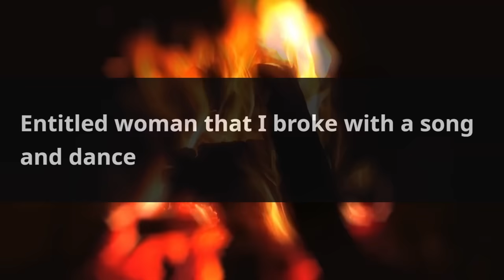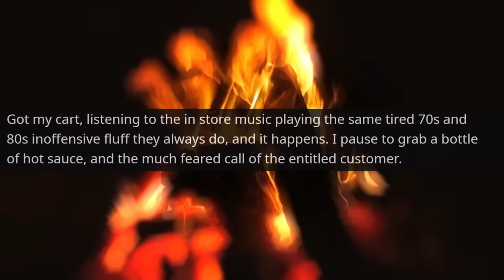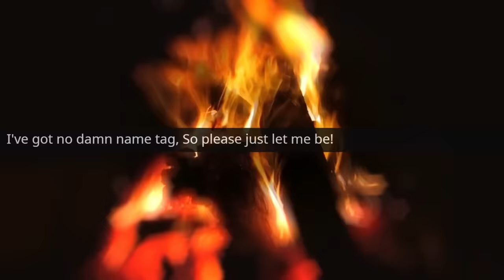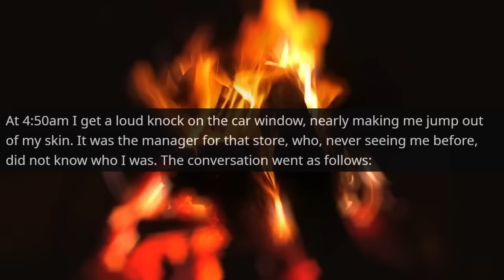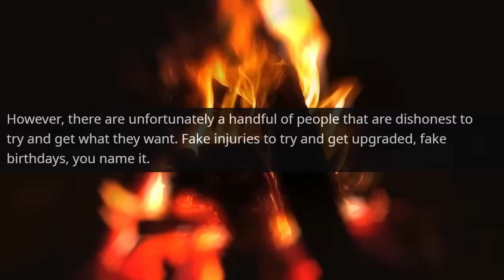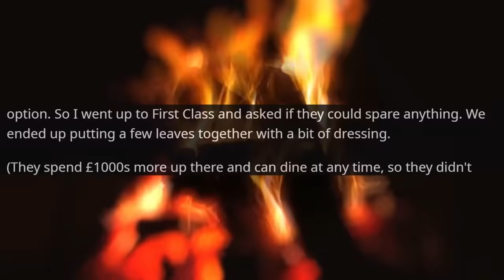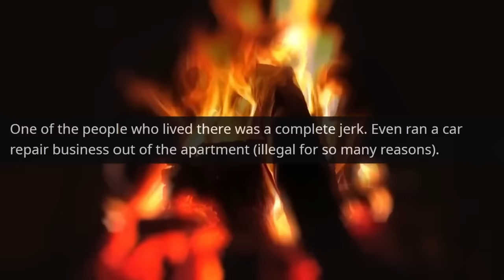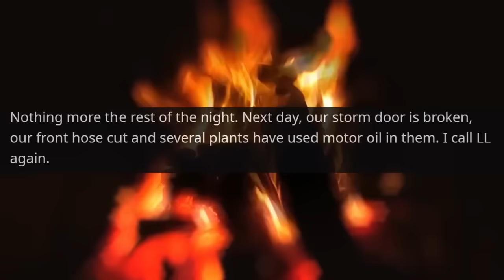NEIGHBOR "KAREN" MADE A CAR REPAIR SHOP IN MY DRIVEWAY! HUGE MISTAKE! Lost the home r/EntitledPeople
Hello,